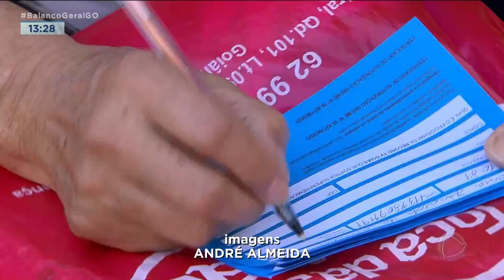BALANÇO GERAL NOS BAIRROS: LEVOU FESTA E ANIMAÇÃO AO PARQUE MUTIRAMA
NESTE FINAL DE SEMANA O PARQUE MUTIRAMA FOI PALCO DE MAIS UMA EDIÇÃO DO BALANÇO GERAL NOS BAIRROS. ENQUANTO AS CRIANÇAS SE DIVERTIAM NO PARQUE, OS ADULTOS FICARAM POR CONTA DO FESTIVAL DE PRÊMIOS.